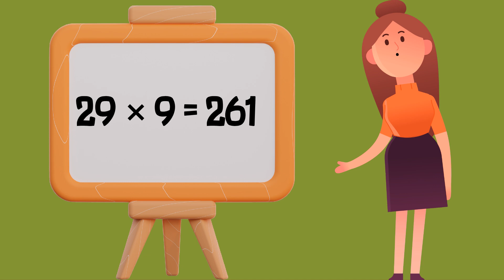Multiplication Table from Number 21 to 30 | 21 to 30 tables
Multiplication Table from Number 21 to 30 || Multiplication Table

21 to 30 table
21 number table
22 number table
23 number table
24 number table
25 number table
26 number table
27 number table
28 number table
29 number table
30 number table